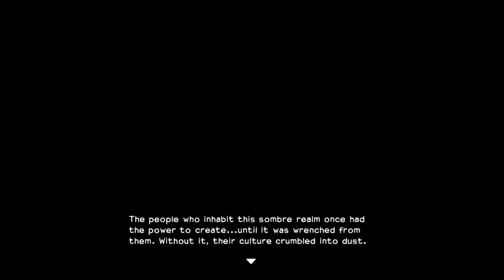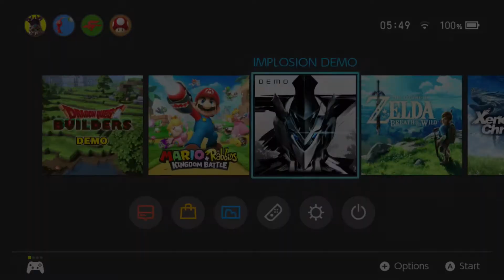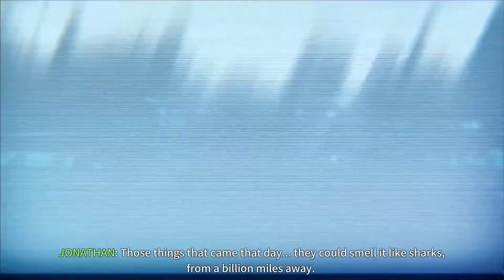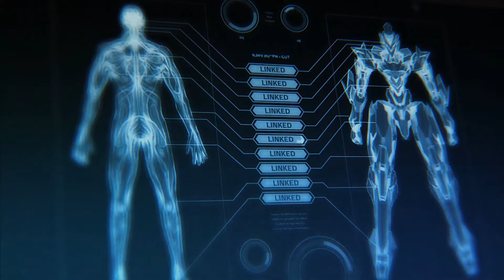Switch DEMOpalooza 6 - Dragon Quest Builders | Implosion: Never lose Hope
A brief glimpse at the demos available on the Aus eShop.

Timestamps:
Dragon Quest Builders - 0:16
Implosion: Never Lose Hope - 16:35

All game footage was recorded from a Nintendo Switch with an Egato Game Capture HD and edited using Adobe Premiere Pro CC (2017) on an Apple Macbook Pro.